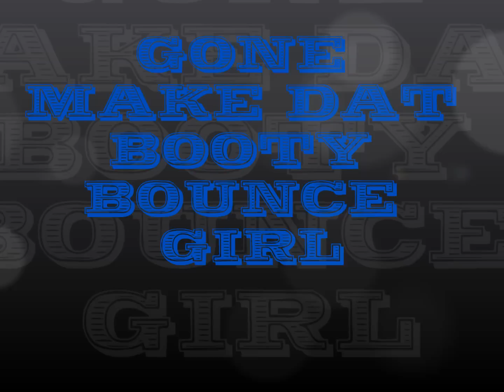LUVLY & YUNG SAV - BOOTY BOUNCE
STAY LOADED ENT